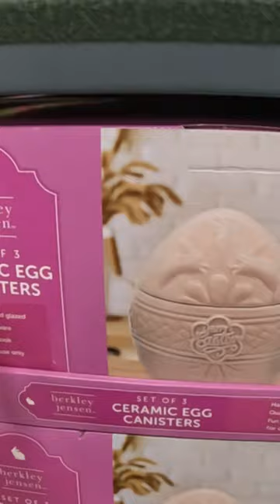BJs Shopping Vlog